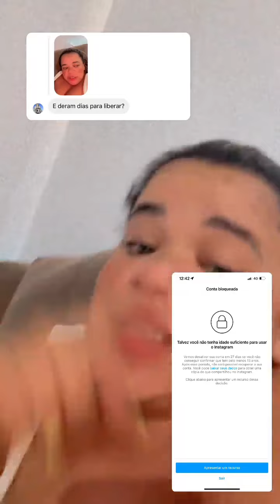😟Joyce explica que Instagram de Andrielly está com PROBLEMAS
💸Ganhe 50 reais baixando o TIKTOK:
➡️Baixe o Tiktok pelo meu link💰👇
➡️E coloque meu código: K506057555

👉Stories Diários!
👉Vídeos do dia-a-dia das meninas...

🌻ACREDITA COLEGA🌻